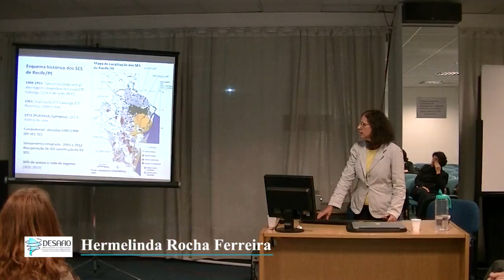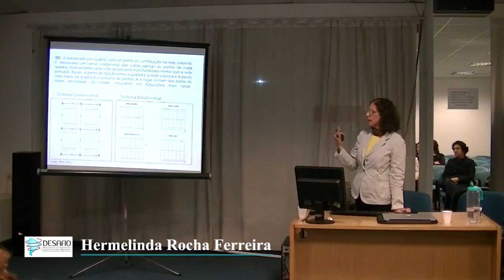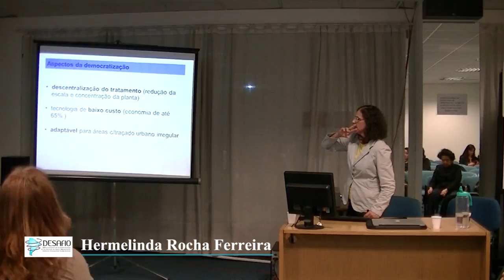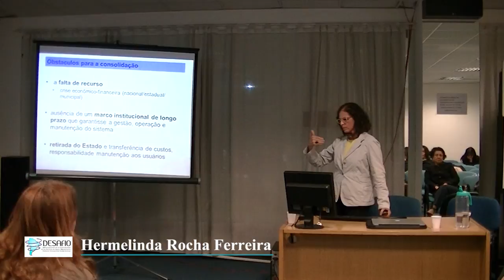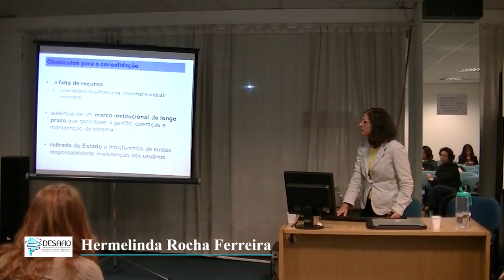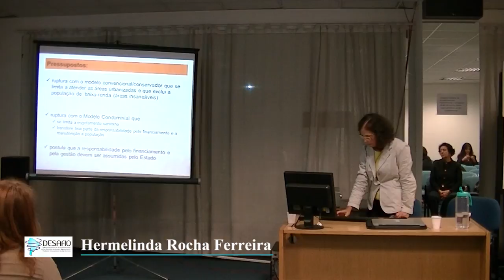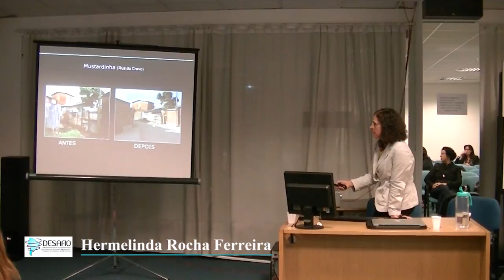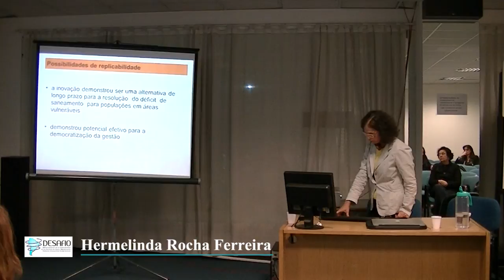Hermelinda Maria Rocha Ferreira, APAC, Recife, Brasil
Hermelinda Maria Rocha Ferreira, Manager, Support for the Hydrographic Basin Organizations, Pernambuco’s Water and Climate Agency (APAC), Recife, Brazil. International Seminar for Research and Debate – “Democratisation of Water and Sanitation Governance by Means of Socio-Technical Innovation”, Buenos Aires, 21 October 2016.

Hermelinda Maria Rocha Ferreira, Gerente de Apoyo a los Organismos de Cuencas Hidrográficas, Agência Pernambucana de Águas e Clima (APAC), Recife, Brasil . Seminario Internacional de Investigación y Debate – “Democratización de la Gobernabilidad de los Servicios de Agua y Saneamiento Mediante Innovaciones Socio-técnicas”, Buenos Aires, 21 de octubre de 2016.